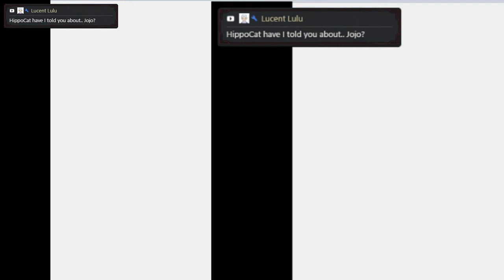Stream - 30.04.17 - Amulets & Armor /w Antroid (rus)